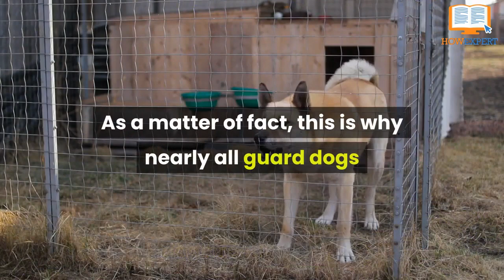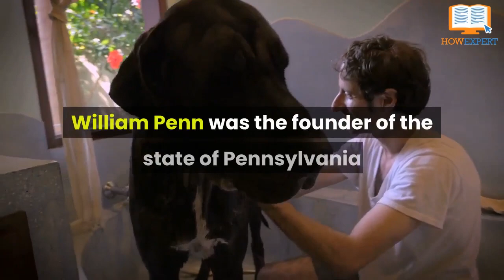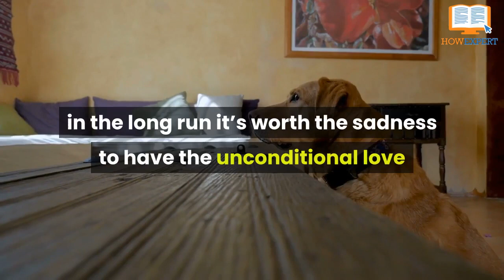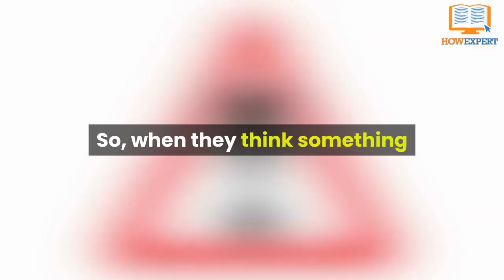HowExpert Top 10 Fun Facts about Great Danes - Great Danes Fun Facts - HowExpert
- Recommended Resource for Great Dane Enthusiasts!

Write for HowExpert & HowExpert Jobs/Projects:
- Done for You Self Publishign Service